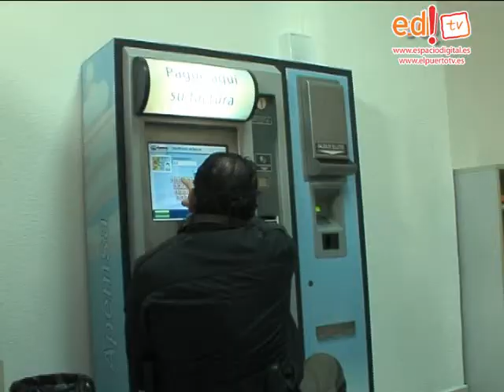El Puerto - Visita obras mejora accesibilidad Apemsa